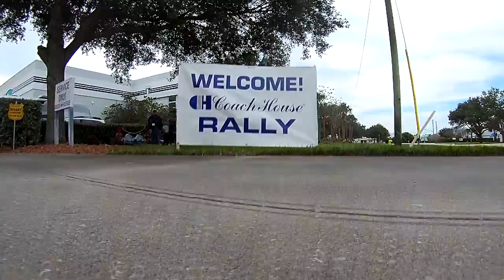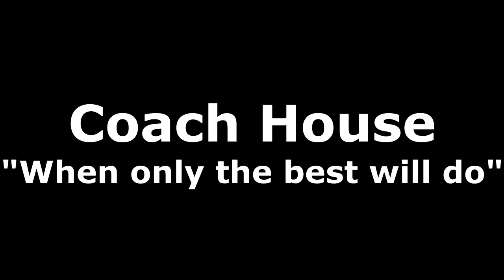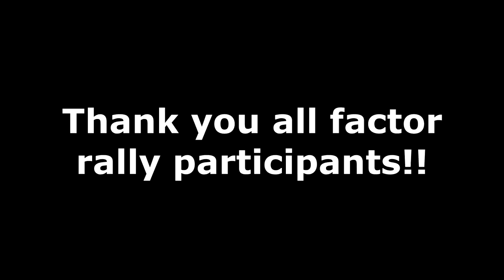Coach House 30th Anniversary Rally Drone Video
Experience the excitement and camaraderie of the 2015 Coach House Factory Rally through stunning drone footage! Witness the gathering of Coach House RV enthusiasts and get a bird’s-eye view of the event. Explore the beautiful scenes and community spirit captured at our rally.